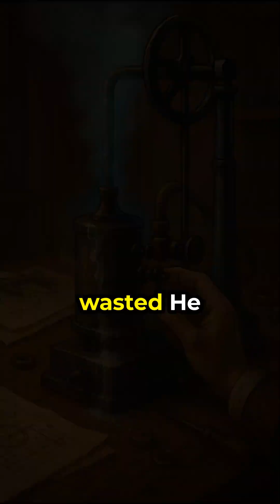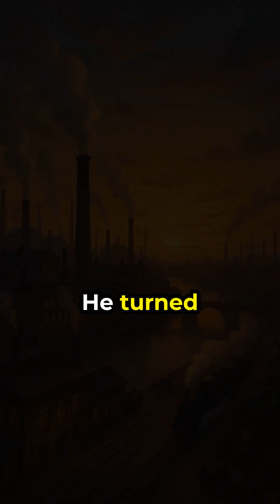James Watt: The Man Who Powered the Industrial Revolution | Scientists in 60 Seconds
Before James Watt, steam engines were inefficient curiosities. After him, they became the heartbeat of an industrial age.
Discover how one Scottish inventor’s breakthrough - the separate condenser transformed factories, transportation, and the measure of power itself.